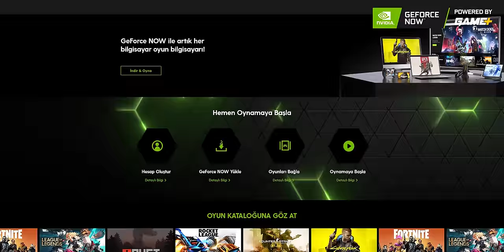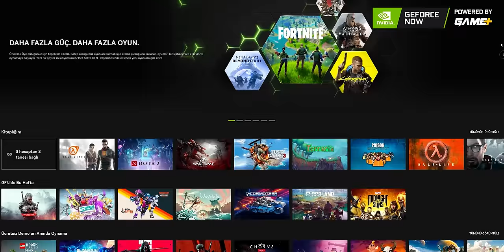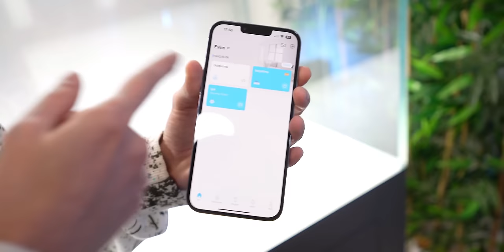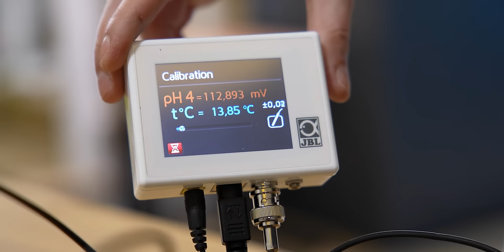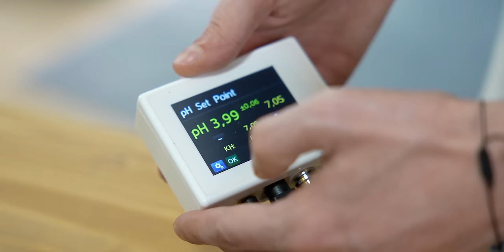Yüksek Teknoloji Akvaryum Yaptım! (100.000 TL)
Bu hafta yüksek teknoloji akvaryum yaptım. Uzun süredir akvaryum hobisinden uzaktım ve geri dönmüşken olabilecek en iyi şekilde dönmek istedim. Her şeyi mümkün olan en üst seviye ürünlerden seçip bunun üstüne pek çok şeyi de otomatik veya akıllı kontrollü hale getirdim. Yurtdışından online alışveriş ile aldığım birkaç şey videoya yetişmedi fakat gelecek vloglarda tüm sistemleri tamamlayıp tamamen otomasyon şekilde çalışan bir akvaryuma sahip olacağım, iyi seyirler!